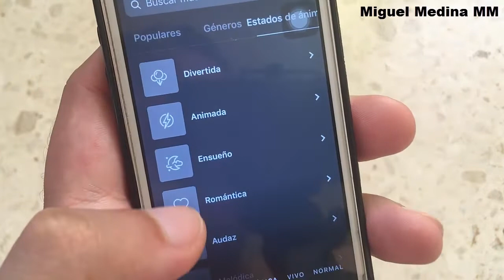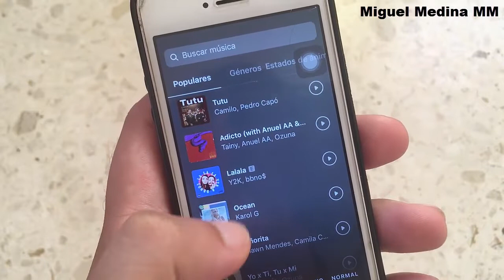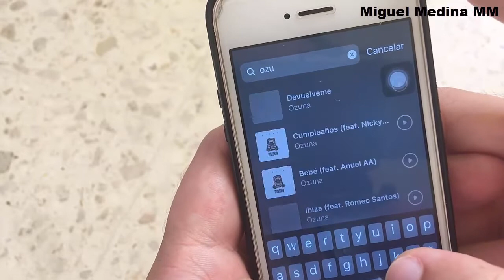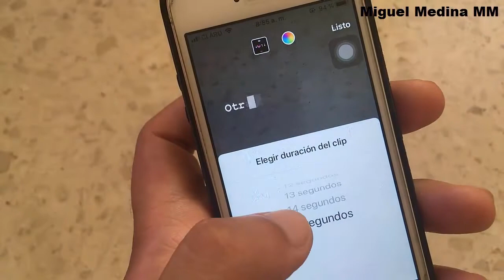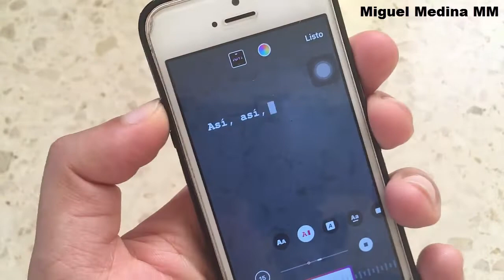INSTAGRAM MUSIC como PUBLICAR una CANCION en las HISTORIAS | INSTAGRAM MUSIC en LATINO AMERICA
HOLA CHICOS Y CHICAS DE YOUTUBE HOY LES TRAIGO:

• como publicar una historia con instagram music en lationamerica ya disponible